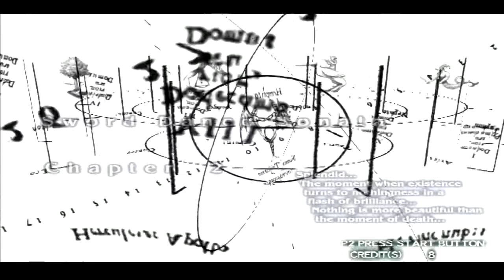Vampire Night PS2 {playing retro video games}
Playing vampire night on PS2, This game is Fangtastic with the guncon 2 light-gun. sorry for the bad pun LOL

Details:
Developer: wow entertainment
Publisher: Namco
Platforms: arcade & playstation2
Released: arcade 1st January 2000 & PS2 16th November 16th 2001.
Price: £3 -£12 depending, if its complete!
Here is the link to purchase this game

Retro forever!